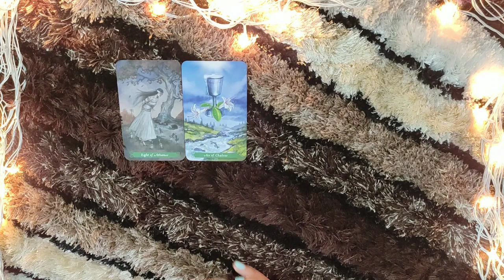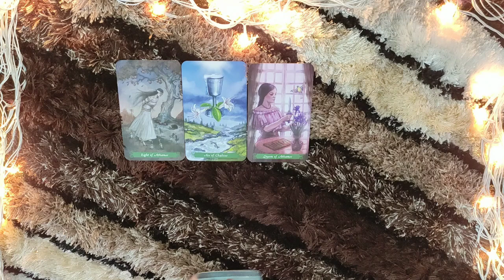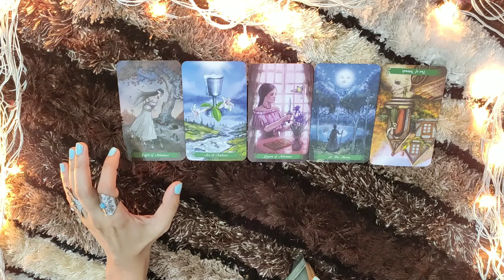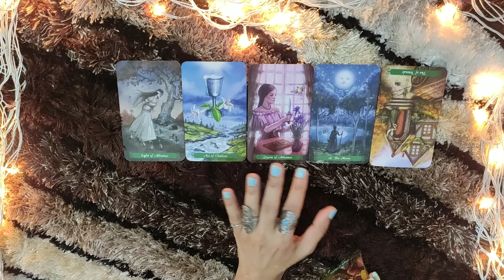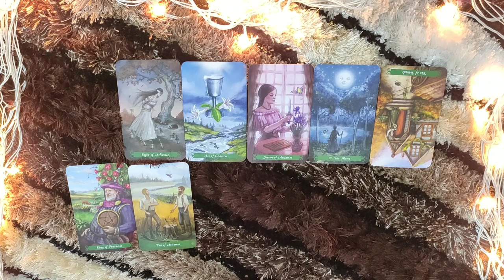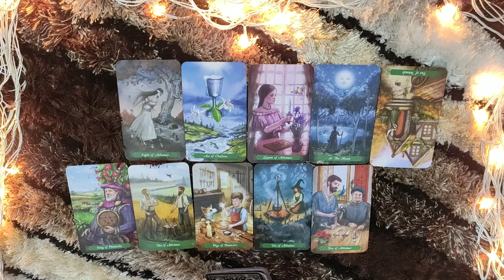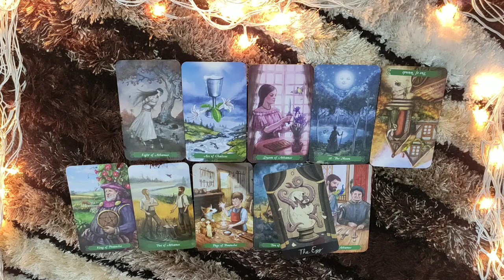*GEMINI- NOW THEY CAN SEE CLEARLY* 11-17 JUNE LOVE READING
This reading is  for my GEMINI people from 11-17 June. I hope you enjoy.

PERSONAL READINGS

ttps://youtu.be/aHP__Rdn26M

tps://youtu.be/N_KdLi15e1U